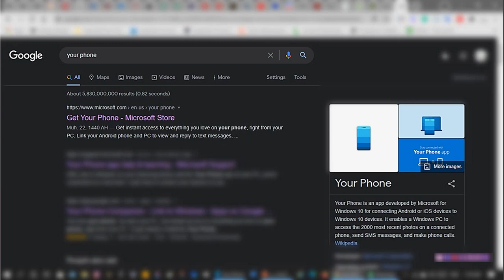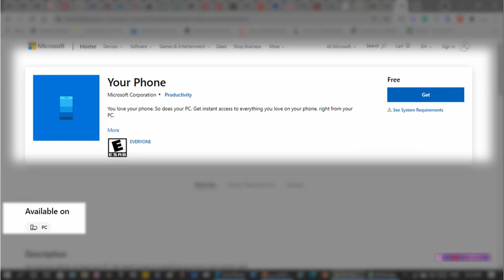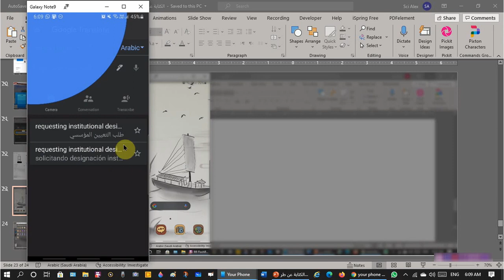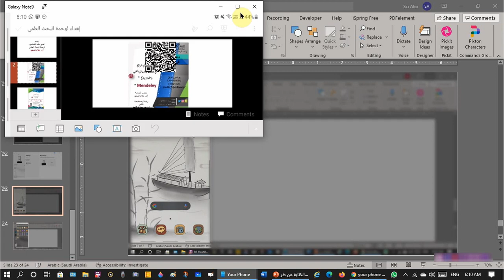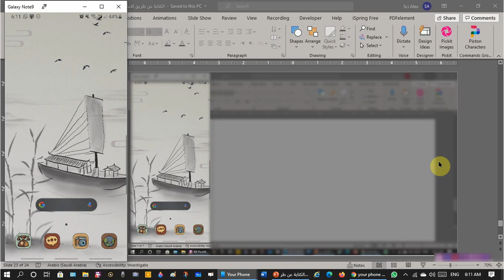(Your Phone Microsoft) ربط و استخدام الجوال مع الكومبيوتر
ربط و استخدام الجوال مع جهاز الكومبيوتر باستخدام تطبيق
Your Phone Microsoft